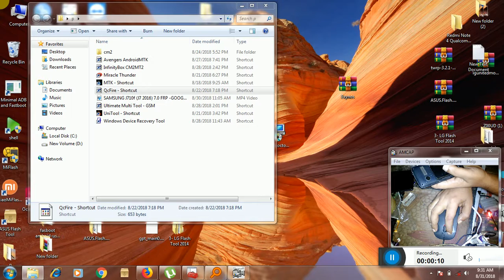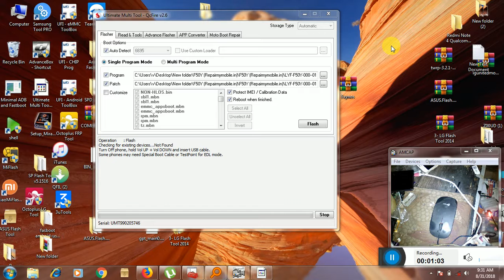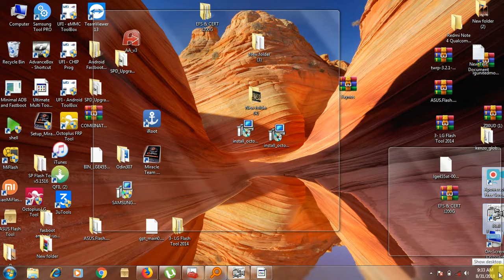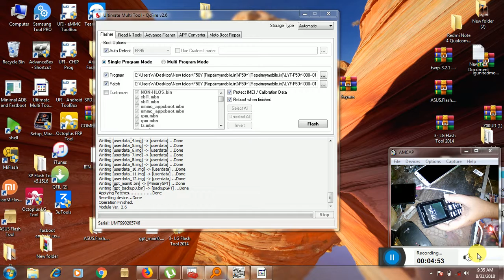lyf f50y flashing